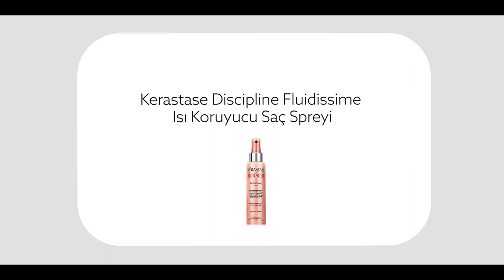Isıdan Koruyan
Saçınızın her teline bakım sunan Discipline Serisi, saçınızı kabartmadan düz ve pürüzsüz bir yüzey elde etmenizi sağlar.
Isı ile şekillendiricilerin zararlarına karşı saçı korur.
Saçın parlaklığını arttırarak çok daha sağlıklı bir görünüm kazanmasını sağlar.
230 dereceye kadar ısı koruması sağlar.
Fön ile şekillendirme işlemini kolaylaştırır.
Diğer şekillendirici ürünler ile birlikte kullanıma uygundur.
Saçın elektriklenmesini ve kabarmasını engeller.
Saçınıza parlaklık ve hareket kazandırır.
Yumuşak ve pürüzsüz bir saç yüzeyi oluşturur.
Tüm saç tipleri için günlük kullanıma uygundur.